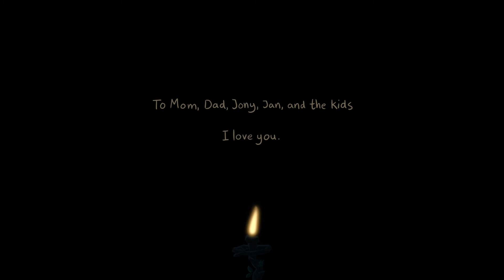Ember - Animated Student Short (2015)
The story of a salamander and a dragonfly who light lanterns. Ember is the thesis film that I did in my fourth year of Sheridan's Animation program.

A film by Pierre Vanderweerd

Mentor: Maury Whyte

Voices: Julian Roos

Animation Colourists:
Camillo Clauser
Ilana Steinberg
Maria Tomski
Vlad Orekov

Special Thanks:
James Caswell
Mark Mayerson
Patricia Lestari
Steve Bryant
Ricardo Regalado
Anne-Marie Latanville
Sheridan Faculty & Technicians

For Mom, Dad, Jony, Jan, and the kids.